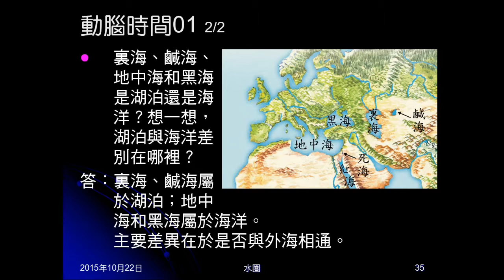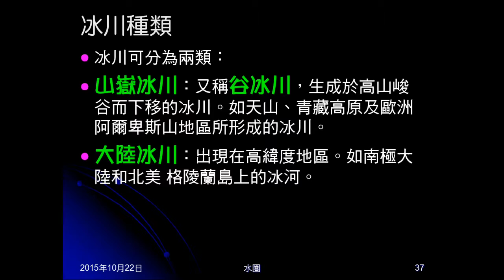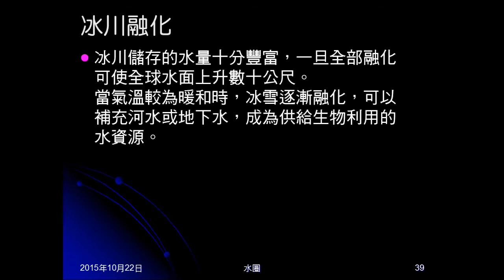104學年地科＿水圈08：動腦時間01；冰川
動腦時間01問黑海、死海等是湖或海，及分辨方法。簡介冰川。